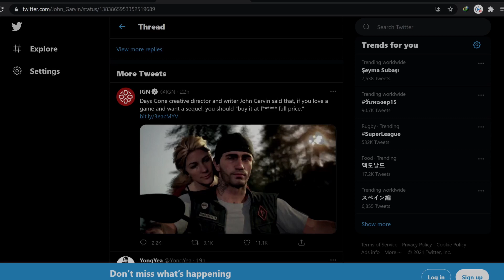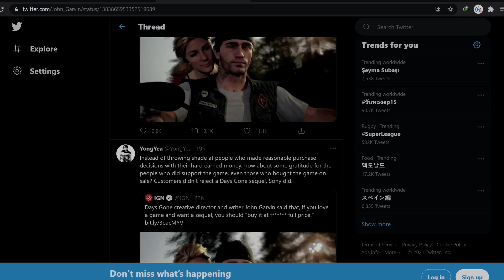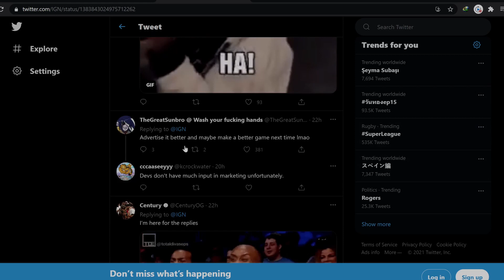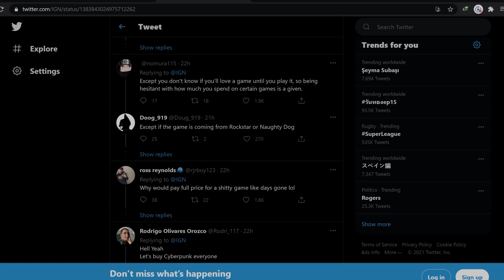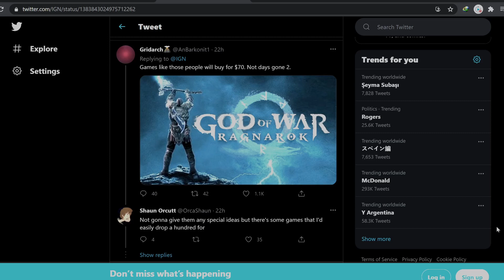Days Gone creative director: if you love a game, buy it at F**** full price